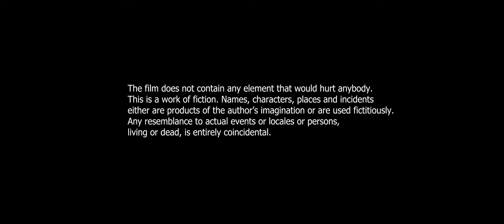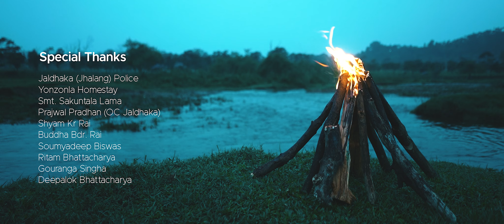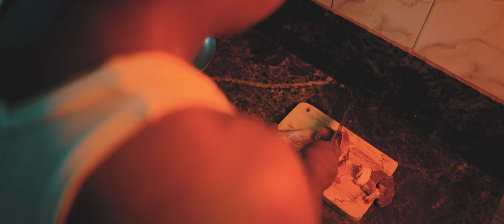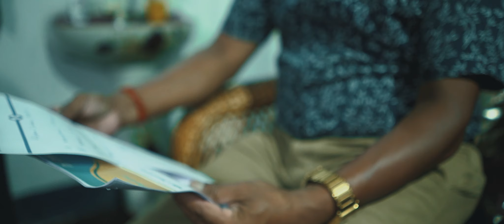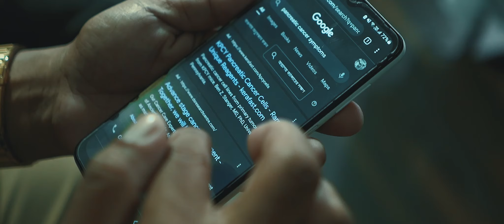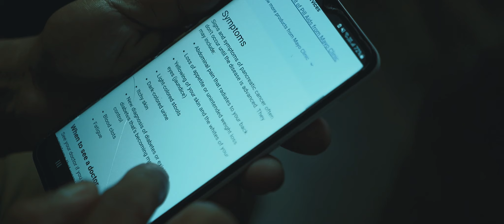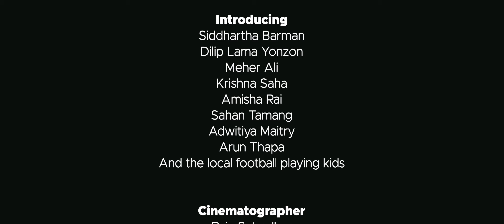An Anthology of Men (মানুষ অমনিবাস)an award winning feature film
synopsis -"An Anthology of Men", a film by director Aranyak Chakrabarty, explores the complexities of human existence and delves deep into the depths of nihilism and destiny. This film is a thought-provoking journey through multiple stories that examine the nature of our existence, our purpose in life, and the role that destiny plays in shaping our lives.

The concept of nihilism, which suggests that life has no inherent meaning, is a central theme in this film. It raises the question of whether our lives are simply a series of random events or if there is a higher purpose to our existence. This anthology also explores the idea of destiny, the belief that certain events in our lives are preordained and that we have little control over them.

Through these stories, we get to see how different characters navigate these profound philosophical concepts and how they deal with the challenges and uncertainties of life. This film is a deep dive into the human psyche, exploring the darkest corners of the human experience and challenging our perceptions of what it means to exist in this world.

This anthology film takes you on a journey through the complexities of human existence, as we explore the themes of nihilism and destiny and the impact they have on our lives.

Award Winner

Nomination